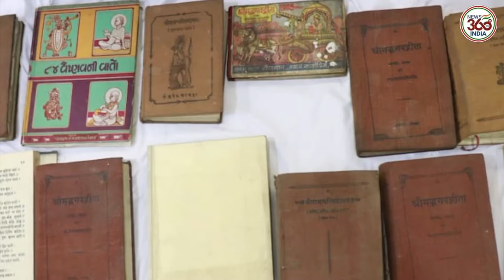India brings back copies of Guru Granth Sahib, Hindu religious texts in evacuation flight from Kabul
काबुल से गुरु ग्रंथ साहिब लेकर भारत पहुंचे 100 से ज्यादा अफगान सिख और हिंदू
अफगानिस्तान की राजधानी काबुल (Kabul) से हिंदू और सिखों का करीब 110 लोगों का एक जत्था शुक्रवार को दिल्ली पहुंचा. केंद्रीय मंत्री हरदीप सिंह पुरी और बीजेपी अध्यक्ष जेपी नड्डा ने इनकी अगवानी की. बीजेपी नेता मनजिंदर सिंह सिरसा भी मौजूद थे. नमें करीब 102 अफगान हिंदू, सिख और करीब 14 भारतीय शामिल हैं. काबुल से एयरलिफ्ट कर लाए गए यह लोग अपने साथ पवित्र गुरु ग्रंथ साहित भी लेकर आए थे.जिस विमान से इन लोगों को लाया गया है, वापसी में यह विमान दिल्ली से करीब 90 अफगान नागरिकों और दवा जैसी कुछ मानवीय जरूरत की चीज लेकर जाएगा. गौरतलब है कि अफगानिस्तान में तालिबान लड़ाकों के कब्जे के बाद वहां से लोगों ने भागना शुरू कर दिया था. अब तक भारत ने वहां से 565 फंसे हुए लोगों को निकालने का काम किया है.
केंद्रीय मंत्री हरदीप सिंह पुरी ने इन लोगों के भारत पहुंचने का एक वीडियो पोस्ट करते हुए ट्विटर पर लिखा, काबुल से श्री गुरु ग्रंथ साहिब जी के दो पवित्र सरूप लेकर भारत पहुंची सिख संगत और हिंदू समुदाय के लोगों का स्वागत करने के लिए अध्‍यक्ष @JPNadda  जी, @adeshguptabjp व अन्यों का साथ पाकर बेहद खुश हूं.

इंडिया वर्ल्ड फोरम के अनुसार वहां फंसे भारतीय नागरिकों और हिंदू व सिख समुदाय के परेशान अफगानी नागरिकों को भारत लाया जा रहा है. इसके अलावा अफगानिस्तान में ऐतिहासिक गुरुद्वारों से तीन श्री गुरु ग्रंथ साहिब और 5वीं शताब्दी के असमाई मंदिर, काबुल से रामायण, महाभारत और भगवद्गीता सहित हिंदू धार्मिक ग्रंथों को भारत लाया जा रहा है. इन लोगों का सोबती फाउंडेशन पुनर्वास करेगा.

The Government of India today through a chartered flight, airlifted over 100 persons including Sikhs and Hindus from Taliban ruled Afghanistan capital Kabul to Delhi with Sikh and Hindu holy books.

Union minister was present at the airport to welcome those who arrived in India. The Sikhs and Hindus thanked Prime Minister Narendra Modi and the Government of India for making smooth arrangements for their journey to India.

The Government had under its Operation Devi Shakti brought Hindus, Sikhs and other needy people from Afghanistan to India in the past too on several occasions through civilian, military and chartered flights.

ndia brought three copies of the Guru Granth Sahib and Hindu religious texts from the ancient Asamai Mandir in Kabul in its evacuation flight on Friday.

The flight, arranged under India's operation Devi Shakti, evacuated 104 people, including 10 Indian nationals, from Kabul in a special charter aircraft, External Affairs Ministry Spokesperson Arindam Bagchi said on Friday.

The operation was launched to evacuate Indians from Afghanistan after it fell to the Taliban on August 15.

India arranged a special Kam Air flight for the evacuation.

Several people, including Afghanistan's Sikhs, were left stranded in the country after the Taliban's takeover and the west's chaotic retreat from the country at the end of August.